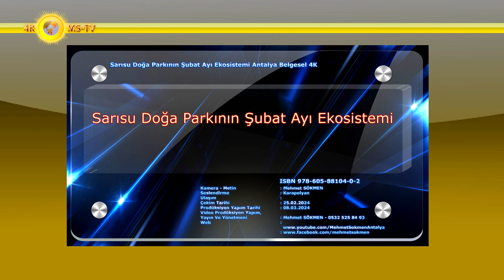Sarısu Doğa Parkının Şubat Ayı Ekosistemi Antalya Belgesel 4K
Kamera/Metin Yazım : Mehmet SÖKMEN
Seslendirme : Karapolyan
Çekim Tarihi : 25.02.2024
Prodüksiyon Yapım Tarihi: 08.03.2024